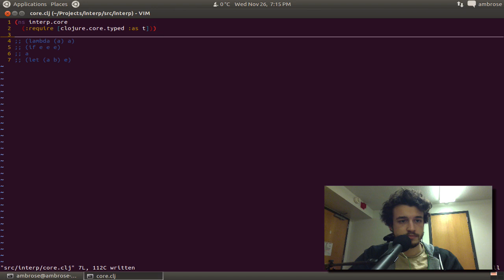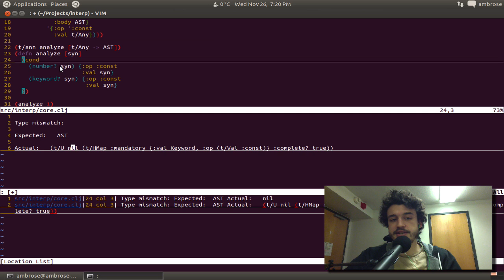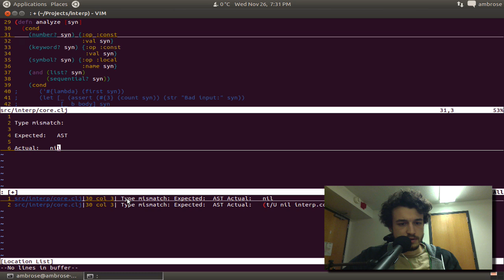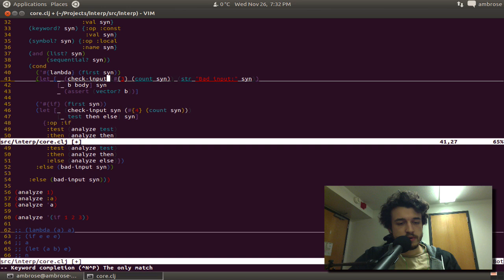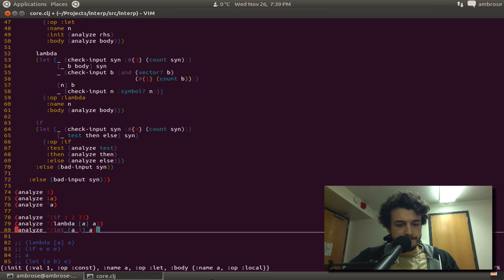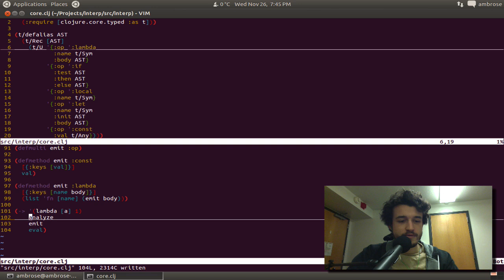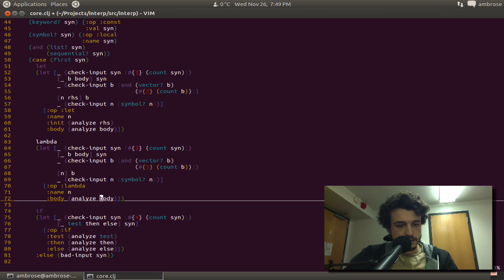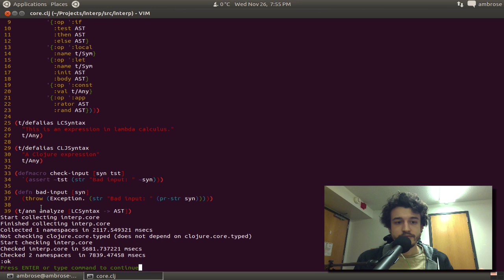Typed Clojure - Lambda Calculus Interpreter